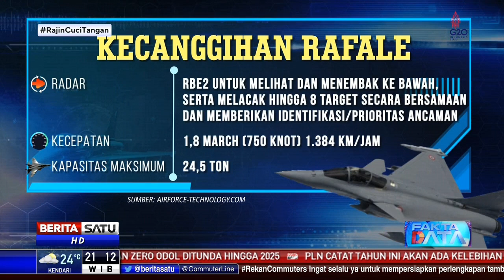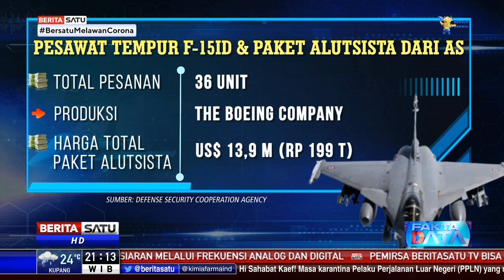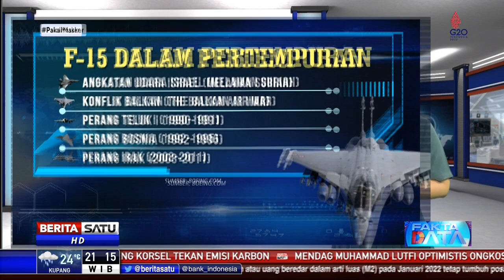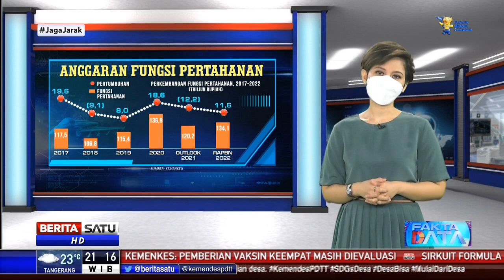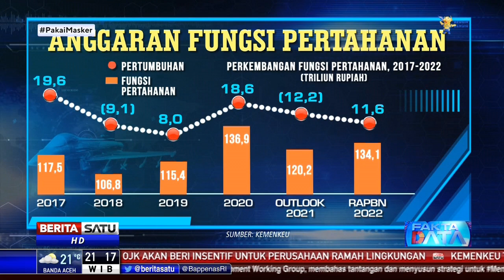Fakta Data | Mimpi Modernisasi Alutsista - Manuver Prabowo Subianto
Pemerintah mulai merealisasikan ambisi untuk pengadaan sekaligus modernisasi Alutsista TNI. Kementerian Pertahanan sedang memesan sejumlah jet tempur dari Prancis. Sampai mana rencana pengadaan alutsista ini ? Apa keunggulan alutsista alutsista yang dipesan ini?